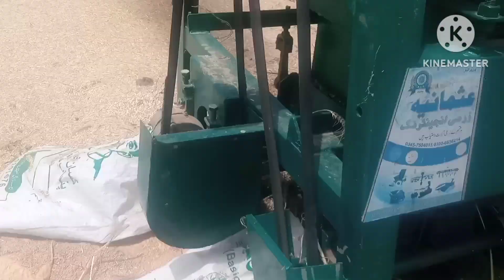Wheat New Price 2023-24 Price Increase more than 88%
Wheat New Price 2023-24 Wheat Price Increase more than 88%
For Reference